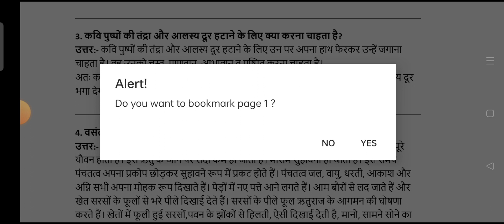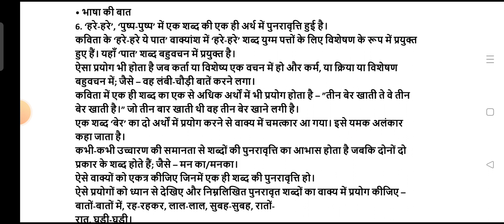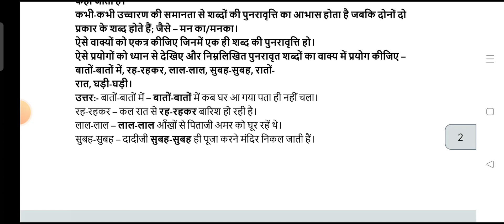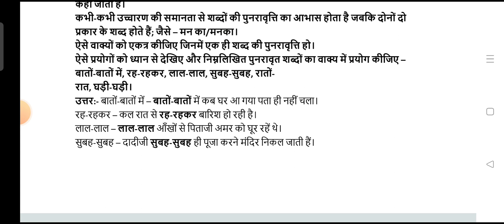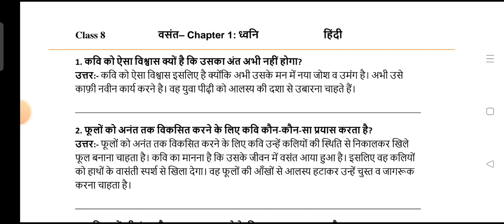class 8 NCERT chapter ध्वनि with solutions.